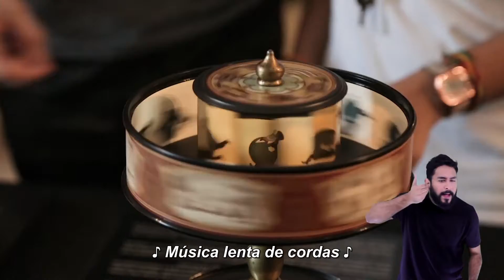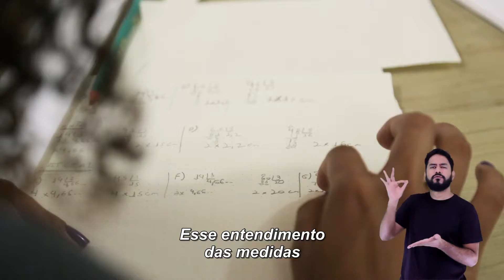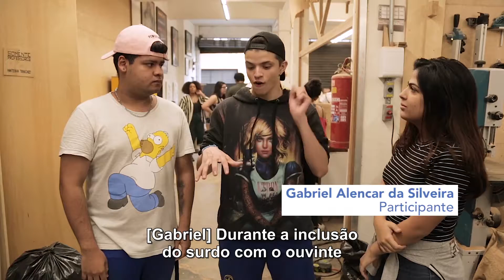Curso de Marcenaria para jovens - 2º semestre 2019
O Instituto Tomie Ohtake desenvolve o curso de Marcenaria, desde 2009, com o objetivo de apresentar a marcenaria como uma forma de expressão artística e criadora a partir do aprendizado e da experimentação das técnicas.

No segundo semestre de 2019 o curso contou com o patrocínio da Copersucar e atendeu a jovens do Medida Socioeducativa de Pirituba, Centro de Apoio Psicossocial Vila Maria e do Instituto Seli.